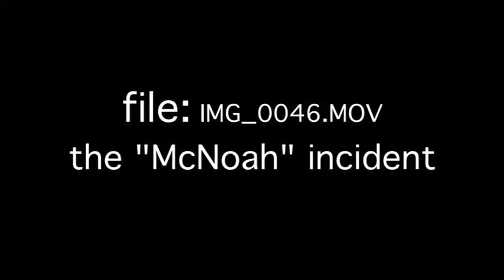The McNoah Incident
The truly ultimate burger of them all... McDonald's, gluttony and boredom bring you the 'McNoah, the one of every animal burger'.

In between two moist damper buns lie two chicken fillets, an angus fillet, a cheeseburger fillet, a tender fillet o fish paddie, rasher bacon, onions, mustard, tatare sauce.

"i'm lovin' it" - Ronald McDonald

Filmed at McDonald's Gordon,  21st December 2009, Sydney, Australia.